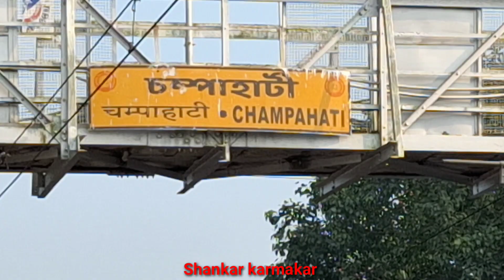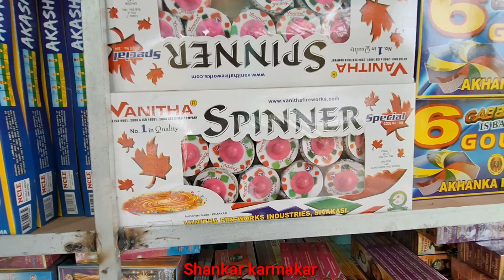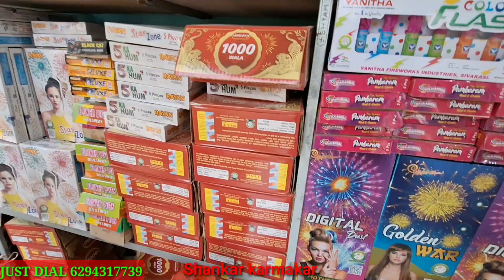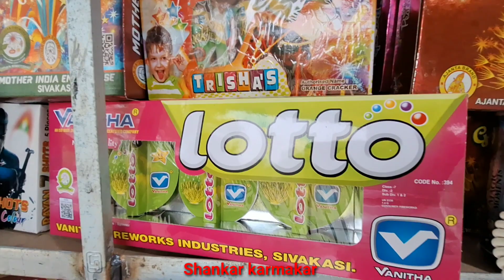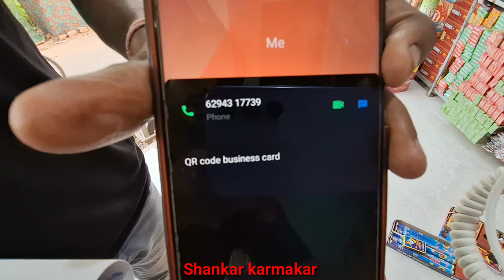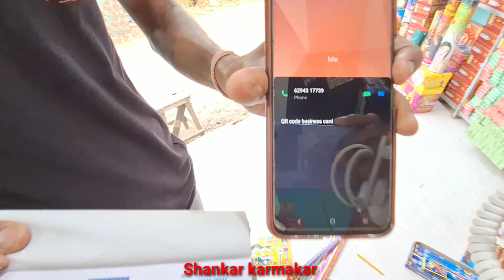Champahati fireworks market |Champahati bazi bazar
Champahati fireworks market

Champahati

Champahati bazi bazar

Champahati bazi market

Fireworks

Firecracker

Firecrackers

Champahati, one of the largest wholesale firecracker hub in West Bengal, which was badly affected due to lockdowns during the COVID-19 pandemic over the past two years is gradually slowly limping back to business.The price of chemicals used in the manufacture of firecrackers has also skyrocketed.  There is a demand for different types of products, but many people prefer green crackers, which also available here.